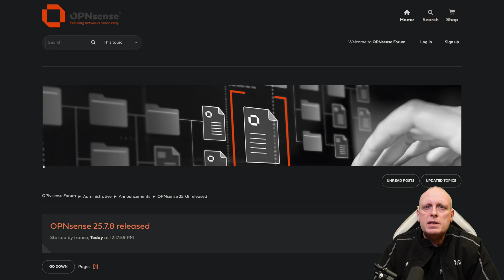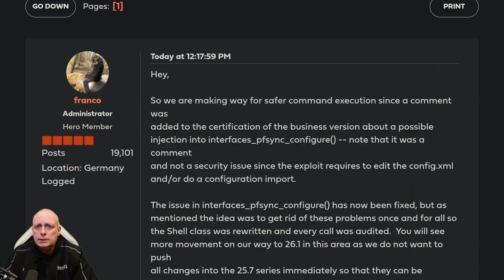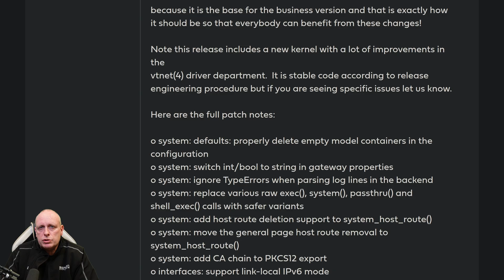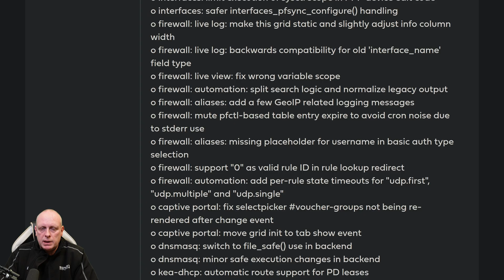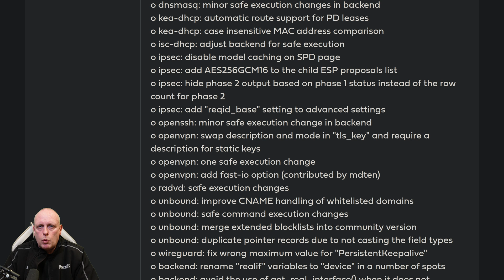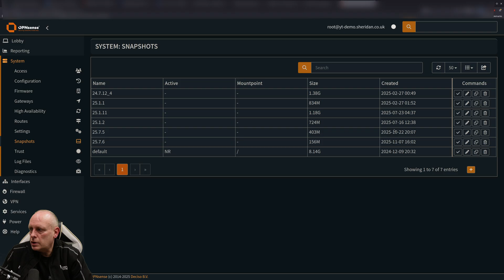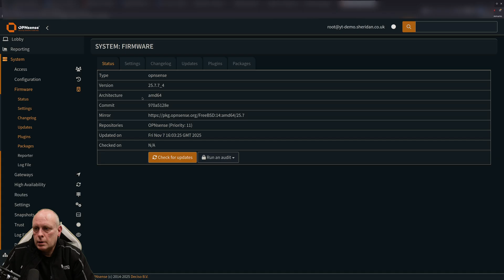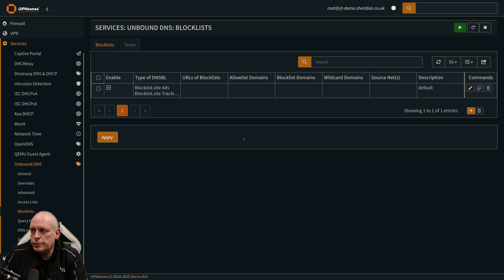OPNsense 25.7.8 Just Landed — There’s a Nice Surprise Inside!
A deep dive into the latest OPNsense update, version 25.7.8. This release brings a strong focus on improved security, safer command execution and a whole range of enhancements across the system. There’s also a big highlight for many users: Unbound Blocklists, previously exclusive to the Business Edition, have now made their way into the Community Edition.

I walk through the key changes in this release, including the Shell class rewrite, safer execution methods, improvements to interfaces, firewall updates, enhancements to Unbound, and updates across IPsec, plugins, and system components. I also touch on the new kernel improvements, especially around vtnet for virtualised setups.

If you’re running OPNsense on your network, this update is definitely worth a look. Just remember to re-apply your Unbound Blocklist settings after upgrading.

TIMESTAMPS:
00:00 - OPNsense 25.7.8 Annoucement
00:31 - Security & Safety Updates
01:20 - Suprise new feature
02:00 - New kernel & improved virtualisation
02:27 - System improvements
04:08 - Updated plugins
04:40 - Updated FreeBSD ports
05:07 - Release summary
05:29 - How to upgrade OPNsense 25.7.7 to 25.7.8
07:13 - Where to find the new Unbound blocklists feature
07:37 - Should you upgrade?